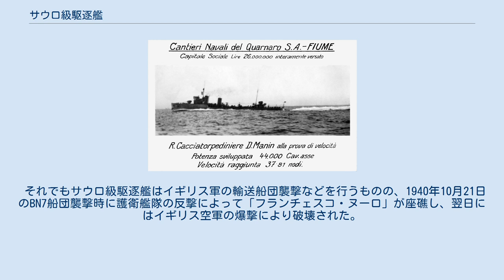サウロ級駆逐艦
ナザリオ・サウロ級駆逐艦（イタリア語: Cacciatorpediniere Classe Nazario Sauro）とは、イタリア王国海軍（Regia Marina）の駆逐艦であり、4隻が建造された。
 本級のイラスト。
 公試時の「ダニエーレ・マニン」。
 基本的には前級であるクィンティノ・セラ級駆逐艦の拡大発展型であり、533mm魚雷発射管を2連装から3連装に増設するなど、魚雷兵装が強化されている。
 建造後は4隻とも、レオーネ級駆逐艦や通報艦「エリトリア」と共にエリトリアのマッサワ港を拠点とするイタリア紅海艦隊に配属された。
 1940年にイタリアが枢軸陣営として参戦したことに伴い、イタリア領東アフリカとイタリア本国との海上交通路であるスエズ運河とジブラルタル海峡の通行はイギリス軍によって遮断され、イタリア紅海艦隊は本国から孤立することとなる。
 それでもサウロ級駆逐艦はイギリス軍の輸送船団襲撃などを行うものの、1940年10月21日のBN7船団襲撃時に護衛艦隊の反撃によって「フランチェスコ・ヌーロ」が座礁し、翌日にはイギリス空軍の爆撃により破壊された。
 さらに1941年よりイタリア領東アフリカに対するイギリス軍の反攻作戦が開始され、残る3隻は1941年4月2日にポートスーダン攻撃のために出港した。
しかしイギリス軍の空襲により作戦は失敗し、翌4月3日に「ダニエーレ・マニン」と「ナザリオ・サウロ」は撃沈され、「チェーザレ・バッティスティ」は自沈した。